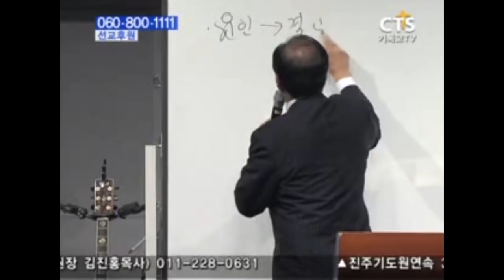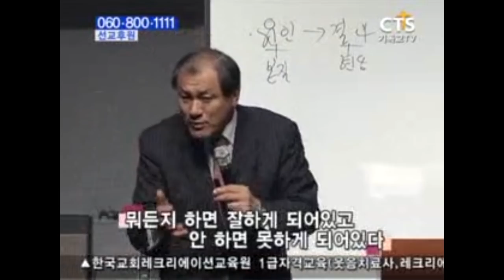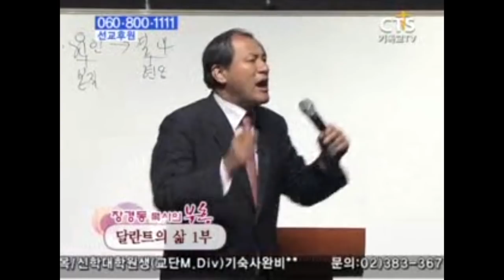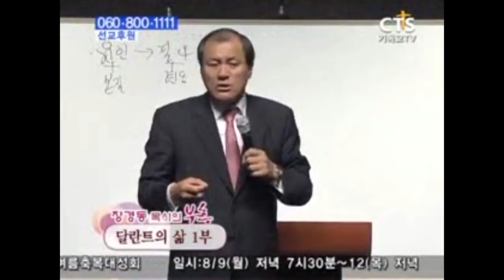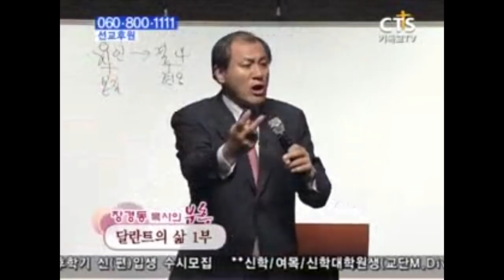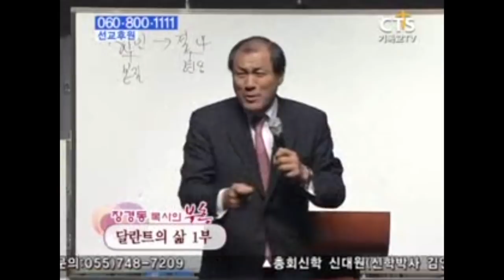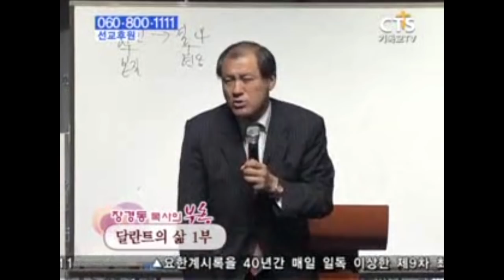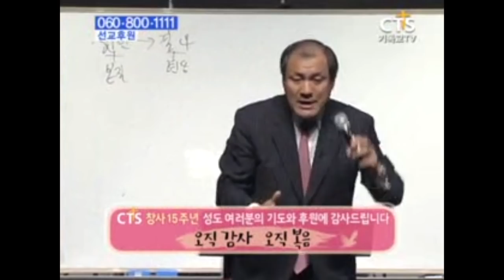장경동목사 부흥시리즈 | 달란트의 삶 1부 [CTS2]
설교 제목 : 달란트의 삶 1부